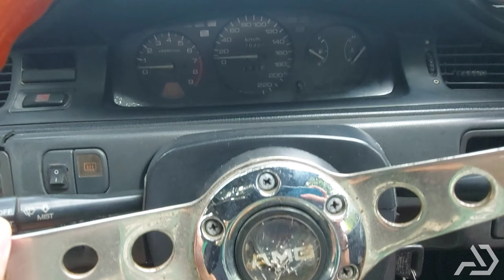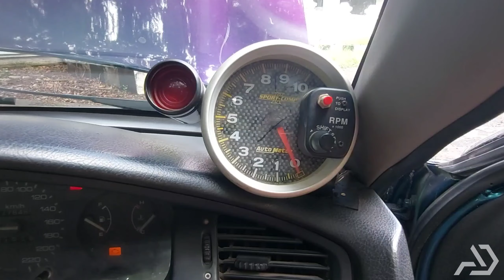MODIFIKASI HONDA CIVIC GENIO TAHUN 1994 | THE BEST STATIC.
terima kasih